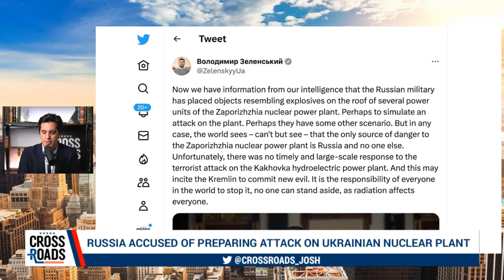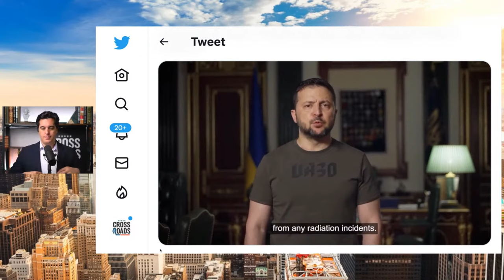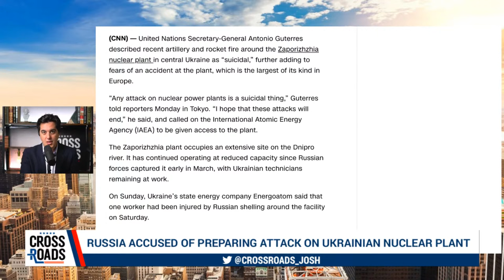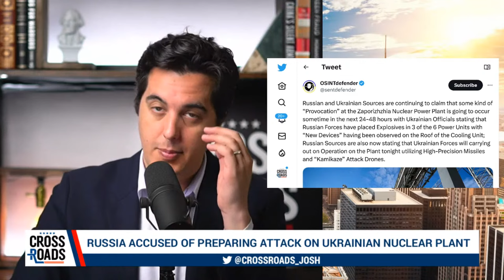Russia Accused of Preparing Nuclear Plant Attack; Impact Could Be Next Chernobyl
🔥Flash Sale (Ends on Jul 14th)

Russia is allegedly planning to launch a nuclear attack on Ukraine by destroying the Zaporizhzhia nuclear power plant. Ukrainian leader Volodymyr Zelenskyy published a video, alleging that Russian sources have placed what appear to be explosives on the plant. Russia, meanwhile, is claiming that Ukraine is planning to destroy the plant using missiles and drones.

In this live Q&A with Crossroads host Joshua Philipp, we’ll discuss this story and others, and answer questions from the audience.

Watch the Latest Epoch Original Documentaries online:
1, Gender Transformation: The Untold Realities | A Documentary Every Parent Needs to Watch
2, The Unseen Crisis: Vaccine Stories You Were Never Told
3, Leaving California: The Untold Story | A Must-See Documentary